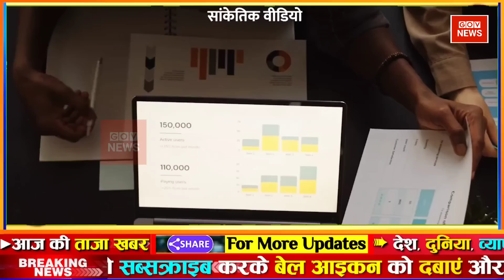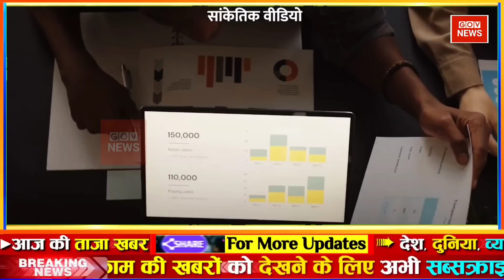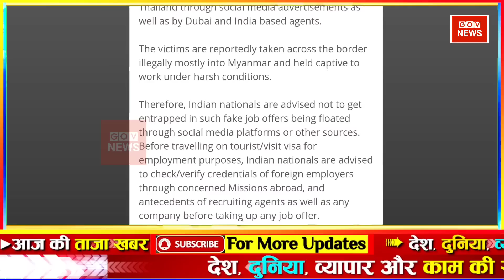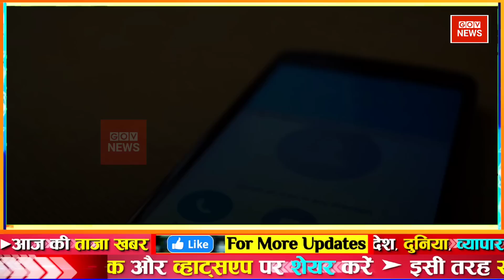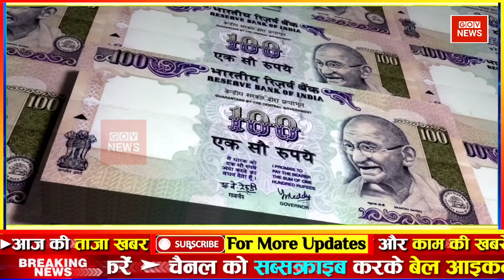aaj ki taaja khabar | aaj ke taaja news | mosam samachar | फटाफट समाचार | aaj tak top news dls news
Aaj Tak LIVE: Sudhir Chaudhary Live | सुधीर चौधरी का नया शो Black And White Live congress bharat jodo yatra | ankita bhandari | Uddhav Thackeray | Congress President Election

Aaj ka taja khabar | Aaj ka taaja khabar |  आज मौसम | gov news | 03 अक्टूबर 2032 mausam samachar Petrol diesel price hike Bitcoin Hindi News mausam samachar ! aaj ka mosam India मौसम समाचार 03 अक्टूबर

Today Breaking News ! आज 03 अक्टूबर 2032 के मुख्य समाचार बड़ी खबरें, PM Modi, UP, SBI, Bihar, Delhi aaj ki taja khabar

Hindi News Live: देश-दुनिया की इस वक्त की 50 बड़ी खबरें I 10 Minute 50 News I Top 10 hindi news

Breaking news | india news, latest news hindi, top news, taza khabar 03 October 2032 DBLIVE db live news | Hindi News Live

Today Breaking News ! आज 03 अक्टूबर 2032 के मुख्य समाचार aaj ka taaja samachar | aaj ki taaza khabar | aaj ki taaja news | aaj ka taaja news | aaj ki taaja khabren

din bhar ki khabar | news of the day, hindi news india | top news | latest news

आज की ताजा खबर, 03 अक्टूबर : बड़ी खबरें और मुख्य समाचार, Aaj ka mausam Weather news report weather Forecast

Today Breaking News 03 October 2032 आज के मुख्य समाचार बड़ी खबरें भारत आज मौसम Weather News

Aaj ki news - DLS News aaj ki taza khabar 03 October ki news aaj ki badi khabre Live DLS news Today News bulletin.

03 October 2032 Up News Uttar Pradesh Ki Taja Khabar Mukhya Samachar CM Yogi samachar Clean News UP